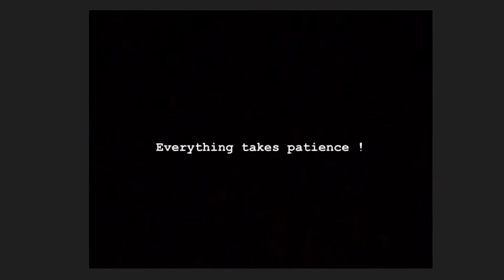UPPER BODY WORKOUT!! (USING ONLY DUMBBELLS) | 50KG FOREVER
Follow along this wonderful upper body workout!! Let’s go!!
All you need is just the dumbbells and you can do these exercises anywhere, anytime!

Don’t cheat the game! You get out what you put in by the end of the day. Make sure to complete all the reps and sets of each exercise with minimal rest.. (I did 10 reps by 5 sets on each exercise)

Do something you’ll be proud of today!!!🗣🗣